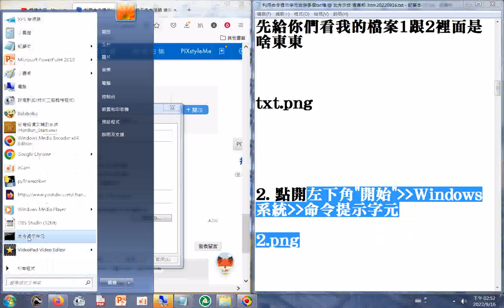@ 北方少女 痞客邦 htm20220916g合併1 複製的資料夾路徑 2 貼上 cd C冒號左斜線資料夾路徑，要記得加上資料夾名稱 3 按ENTER 4 貼